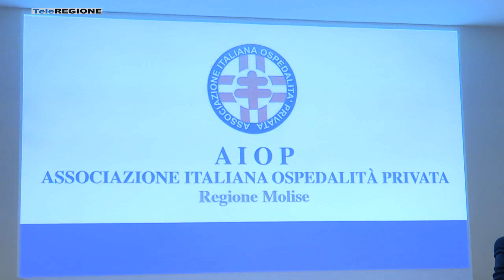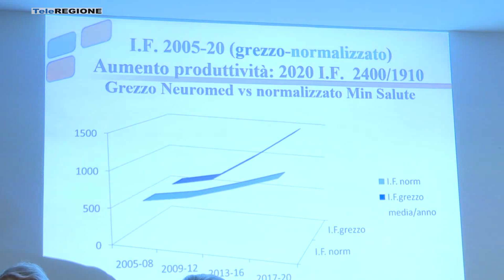Neuromed e Gemelli: limitare la nostra attività è autolesionismo - 17/11/2022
Servizi TG | Neuromed e Gemelli: limitare la nostra attività è autolesionismo | 17/11/2022